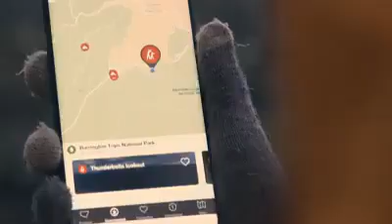Explore The Antarctic Beech Forest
Explore the Antarctic Beech Forest and River Walk in Gloucester Tops.
Be part of the Gondwana Rainforests of Australia 25th anniversary celebration at Barrington Tops National Park... the highest point of the Barrington Coast!